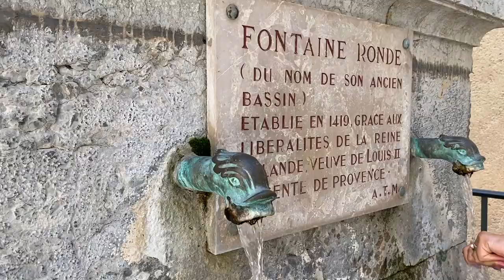VIAGGIO IN PROVENZA paesini e paesaggi unici tra SAULT - GORDES - SENANQUE - Ep. 1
VIAGGIO IN PROVENZA paesini e paesaggi unici tra SAULT - GORDES - SENANQUE

Viaggio in Provenza, in questo primo video ci spostiamo tra i paesini della Provenza alla scoperta di paesaggi unici scendendo da Briancon e passando per Sisteron abbiamo raggiunto Apt, se state cercando dove dormire in Provenza nelle campagne di Apt trovate La Providence, un villaggio ristrutturato in modo elegante e moderno in cui potete affittare dei mini alloggi di diverse dimensioni.

Apt presenta un paesino piccolo ma carino, da cui è possibile partire alla scoperta di diversi paesi tra cui Sault, da  cui è possibile godere di un ampio panorama sui campi di lavanda circostanti, se capitate nel periodo di fioritura della lavanda la vista dall'altro merita.

Durante il vostro giro nella Provenza, non perdetevi assolutamente l'abazzia di Senanque, un posto unico dove si respira profumo di lavanda e tranquillità, vi potrete immergervi completamente nel relax che solo questo luogo può offrirvi, da metà giugno a metà luglio la fioritura della lavanda completa il paesaggio da cartolina.

A pochi minuti dall'Abazzia, troviamo poi il paese arroccato di Gordes, uno tra i più bei borghi di Francia, con le case dai colori accessi, le stradine e le piazzette da cui si ammira un paesaggio sottostante ricco di vigne, campi di lavanda e natura.

Meritano una visita anche i paesini di Fontaine-de-Vaucluse e L'Isle-sur-la-Sorgue, nel primo paese una piacevole passeggiata all'ombra permette di raggiungere la fonte del fiume Sorgue, mentre invece L'isle viene chiamata anche la piccola Venezia di Provenza, un paesino delizioso in cui fermarsi una sera per cena prima di rientrare nella struttura di Apt per domire.

00:00 | Primo assaggio di Provenza
00:14 | Briancon per la colazione alla francese
00:36 | Sisteron per la pausa pranzo
00:51 | Dove dormire in Provenza ?
01:35 | Sault e i primi campi di lavanda
02:13 | L'Abazzia di Senanque e la fioritura della lavanda
02:23 | Gordes il villaggio arroccato
02:44 | Fontaine-de-Vaucluse alla fonte del fiume Sorgue
03:11 | L'Isle-sur-la-Sorgue la piccola Venezia
03:21 | Guida sulla Provenza